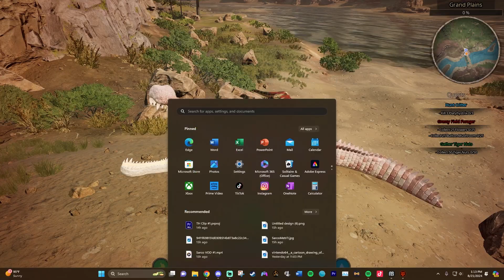SNEAKY Sarco Duo // Arazoa // Path of Titans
-A place to buy GIFTS and STREAMING ASSESTS for me and Rue & Riley! It is also a place to see my current streaming setup with links! (My STOREFRONT in my Throne website is where you can see my current streaming setup, and if you purchase using my links I get a small commision with you no extra cost to you!)

*Schedule changes will occur.

Commands for mods only:
!Rue
!Riley
!Ted
!(creator name)
!throne (will also show computer specs)
!merch
!join
!schedule
!top
!tophours
!Epic
!oodie
!bandera